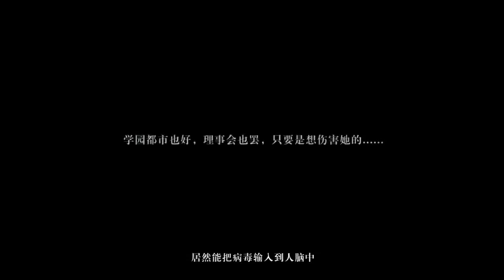♫ AMV - たったひとつの方法「To Aru Kagaku No Railgun S」.mp4